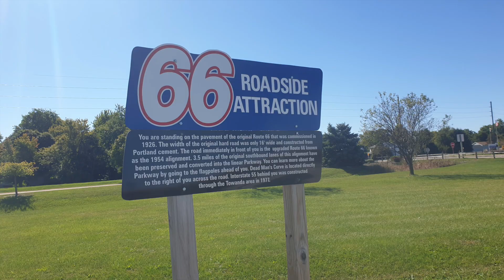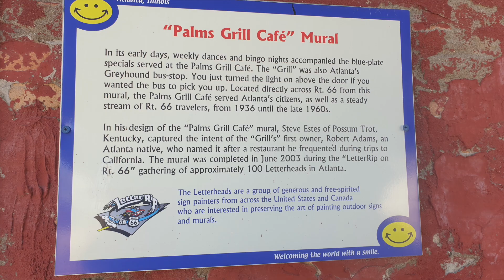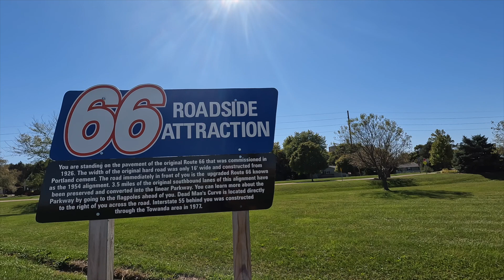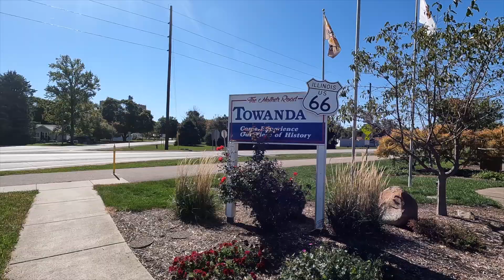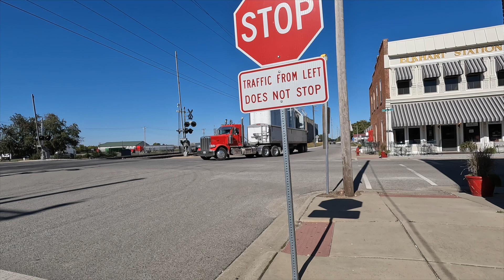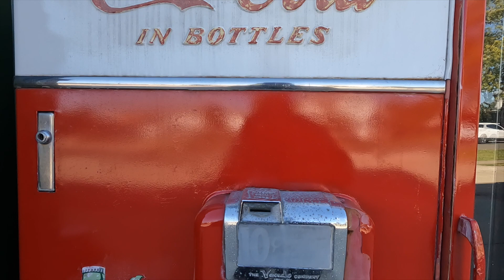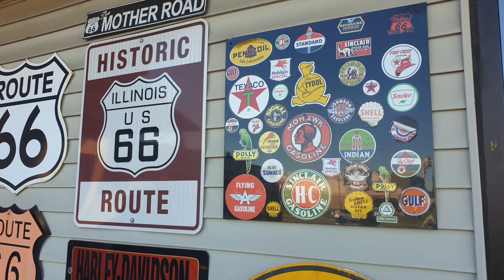Can You Do Rt66 in a Small 50 Year Old Open top classic car? Towanda to Litchfield Route 66 #3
2 Old guys do Route 66

Towanda to Litchfield HD 1080p
Two old guys. one small British classic car a few spares and change of underpants, what could go wrong? Plus lots of lovely people on the way

food beer and fun